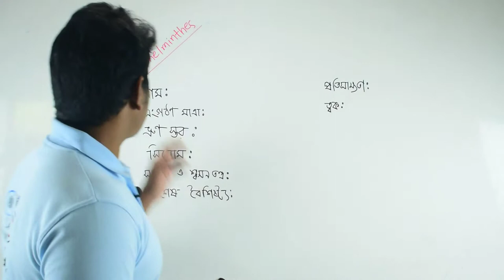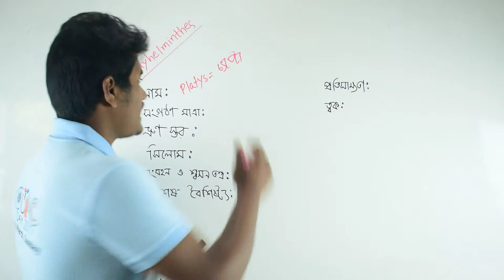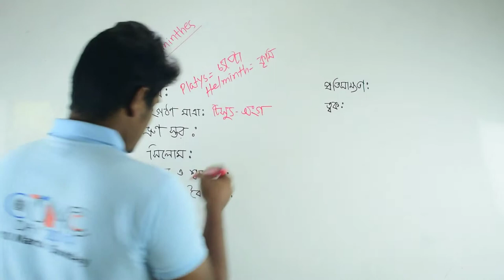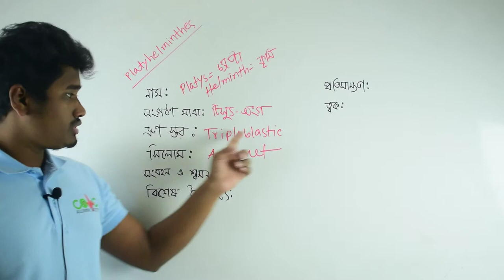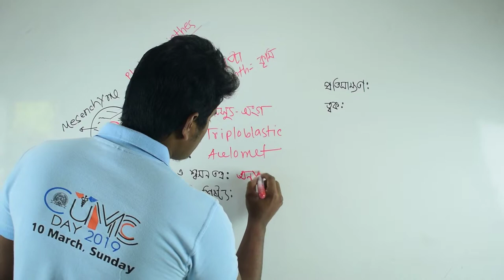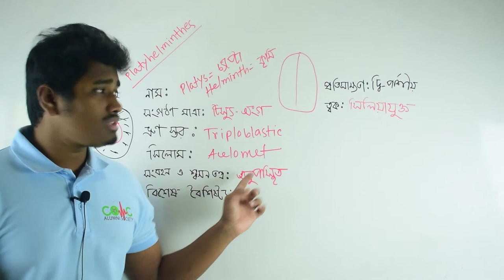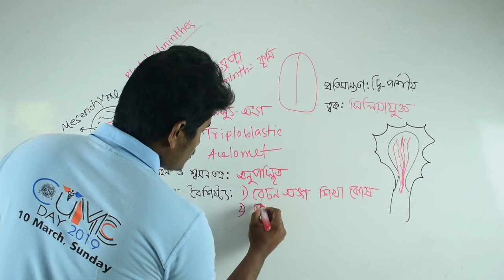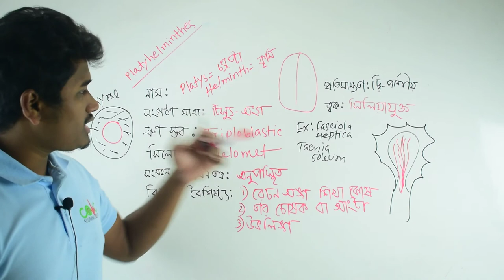প্রানীজগতের শ্রেনীবিন্যাস-প্লাটিহেলমিনথিস(platyhelminthis)-১ম অধ্যায়-HSC